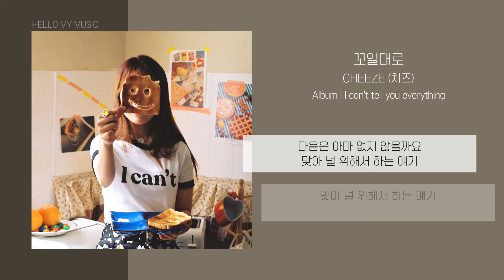CHEEZE (치즈) - 꼬일대로 (That's ok) | 가사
CHEEZE (치즈) - 꼬일대로 (That's ok) | 오디오/Audio/MP3

💟 Artist : CHEEZE (치즈)
💟 작사 : 달총
💟 작곡 : 달총
💟 편곡 : REPROJECT
💟 Album : I can't tell you everything
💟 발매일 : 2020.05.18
💟 기획사 : 매직스트로베리사운드
💟 장르 : 인디, 포크/어쿠스틱
💟 스타일 : 포크 팝, 인디 팝